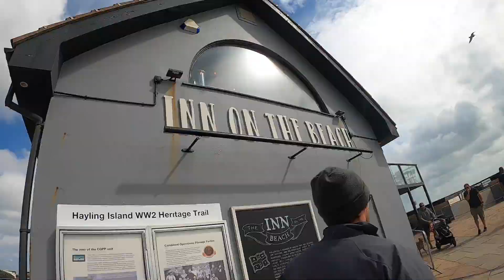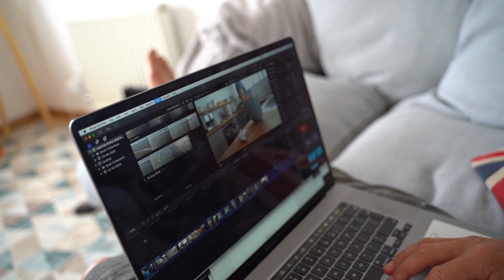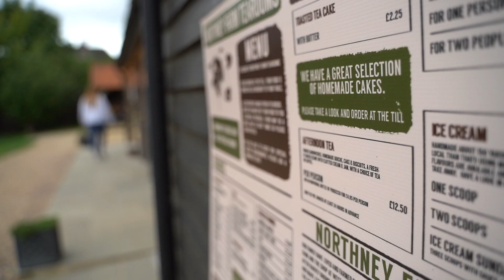UK road trip with AARON HADLOW (Ep.1/3) - Court In The Act Ep.120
This week we started a road trip down through the UK to put the  @DUOTONE Kiteboarding   2021 Rebel to the test in the English weather. This kite is a boosting machine!! Designed for big jumps and floaty hang time, old school tricks and free riding in different conditions. This season with a few detail upgrades to materials and lines, it is a super efficient free ride kite that was all we needed to have some fun!!

This is a three part vlog that will document a UK road trip with Aaron Hadlow, Lewis Crathern, Sam Light and myself, with Dan on the cam as we chase a storm into the West Country in order to score some 50+ knot sessions in this big air boosting machine. First stop on the list was Hayling Island... The home of Sam Light & Aaron Hadlow... its a pretty sick kiteboarding spot!!

Any questions about anything in this video, ask in the comment bellow

I make lots of videos each week
- kitesurfing missions
- kiteboarding tutorials
- Instructional's
- Vlogs
- Kite Movies
and more...